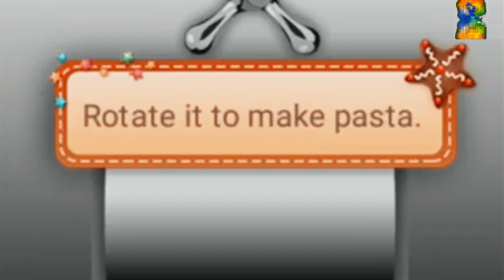Make Pasta - Cooking games - Android gameplay Movie apps free best Top Tv Film Video Game Teenagers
1:25 Skip Intro and Trailer

Make Pasta - Cooking games

Do you love Pastas? Of course every one love it, well then come to make your own Pasta now!